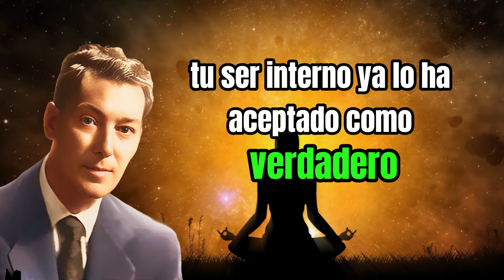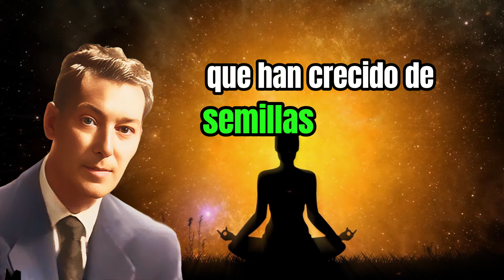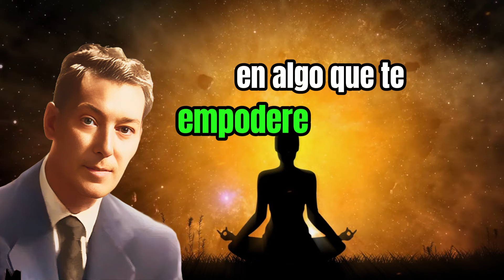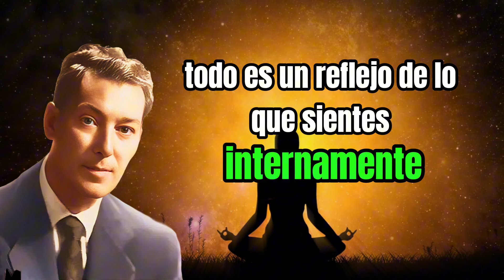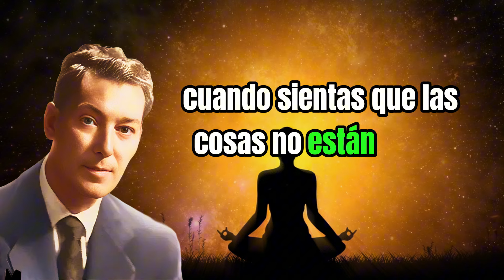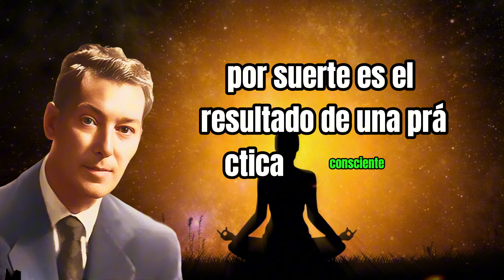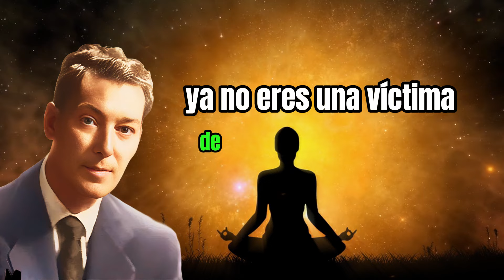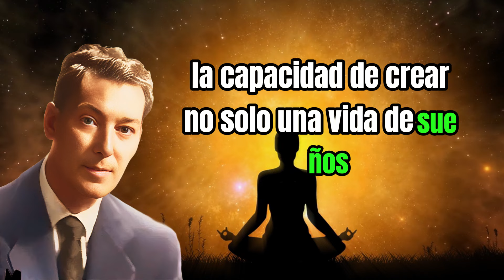SENTIR ES EL SECRETO DE NEVILLE GODDARD Y LOGRA LA VIDA DE TUS SUEÑOS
Descubre cómo sentir es el secreto para manifestar la vida de tus sueños según Neville Goddard. En este video, te revelaremos los principios fundamentales de la ley de la asunción y cómo utilizar el poder de tus sentimientos para atraer lo que deseas. Aprenderás cómo transformar tu realidad y manifestar abundancia, éxito, y felicidad en todas las áreas de tu vida.

¿Qué beneficios obtendrás al ver este video?

Comprenderás el poder del sentimiento: Aprende por qué tus emociones son la clave para activar la ley de la asunción y cómo utilizarlas para atraer la vida que siempre has deseado.
Técnicas prácticas de manifestación: Descubre métodos probados para alinear tus emociones con tus deseos y acelerar el proceso de manifestación.
Inspírate con las enseñanzas de Neville Goddard: Profundiza en las lecciones de uno de los maestros más influyentes de la ley de la atracción y cómo puedes aplicar sus principios hoy mismo.
Transforma tu vida: Aplica lo que aprenderás en este video para ver cambios tangibles en tu vida personal, financiera y profesional.
Este video es perfecto para ti si estás buscando maneras efectivas de mejorar tu vida, lograr tus metas y vivir de acuerdo a tus sueños. No te pierdas esta oportunidad de aprender a manifestar una vida llena de éxito y felicidad utilizando el secreto que Neville Goddard reveló al mundo.